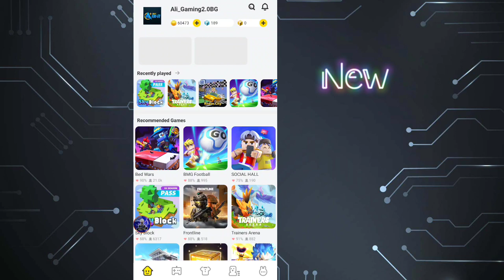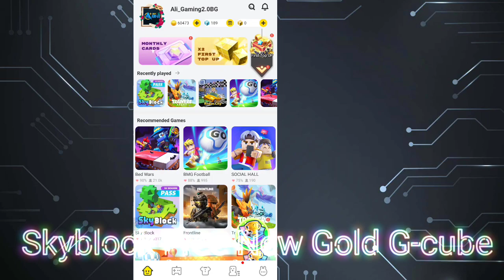Blockman go Skyblock S2 || #51 New Event!!😍 Free items [WORLD CUP] How to Get Free Gold_G-cube?..